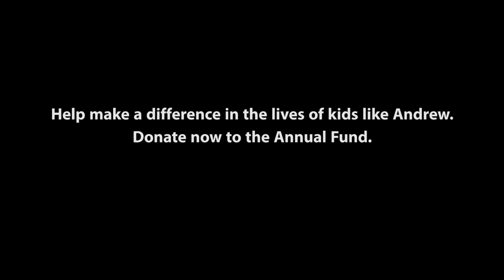Vero Beach Museum of Art Annual Fund Presents: Andrew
The Vero Beach Museum of Art supports and sponsors Youth Art Education.  Support the Vero Beach Museum of Art and Make a Donation today.